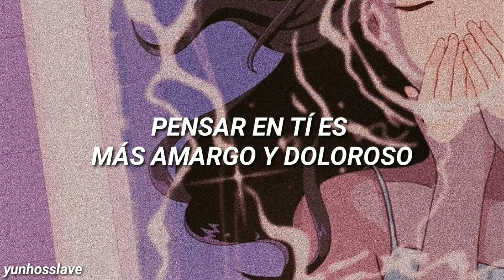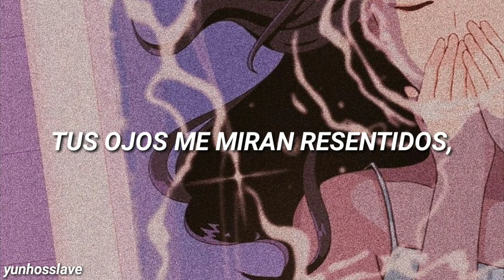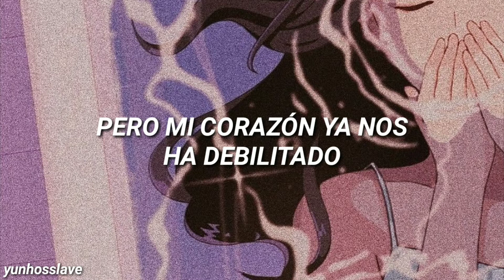winner - dduk (jinu solo) ; sub español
Song: DDUK (Jinu Solo)
Artist: WINNER
Álbum: REMEMBER